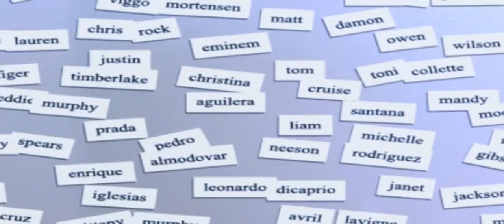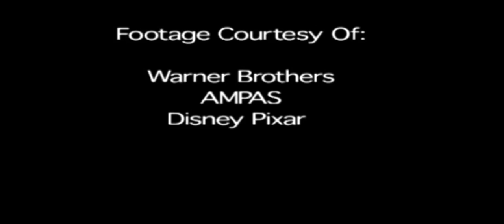Billy Crystal - Actor, Comedian - Biography | Celebrity Bites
William Edward "Billy" Crystal is an American actor, writer, producer, director, comedian and television host.